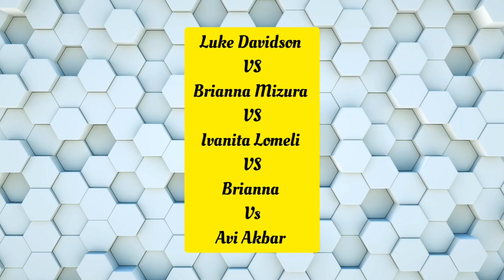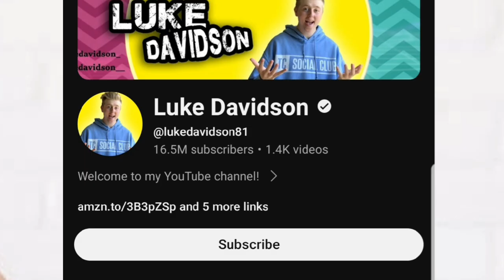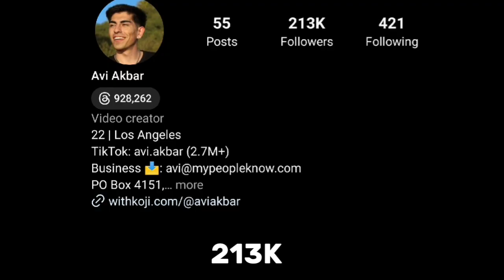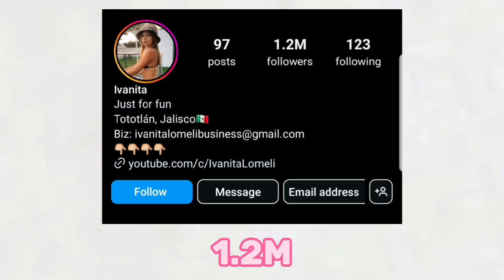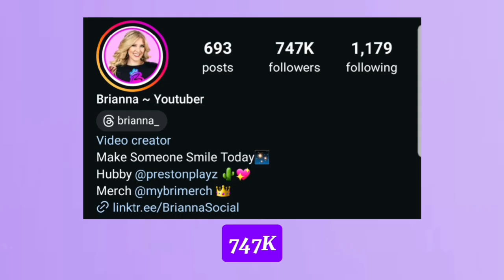Avi Akbar Vs Brianna Mizura Vs Ivanita Lomeli Vs Brianna Vs Luke Davidson Lifestyle Comparison 2024🌟